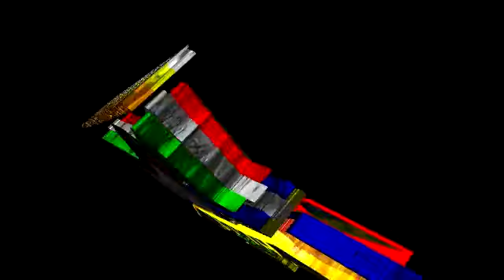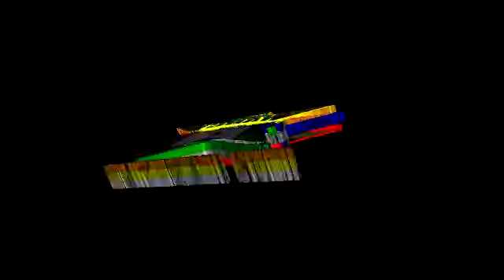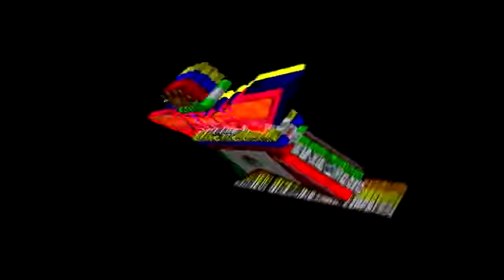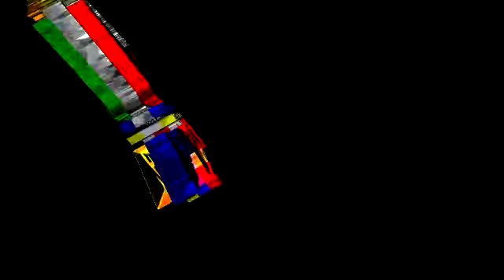(((NAVIDAD NEGRA ver-sonidonancy))).mp4